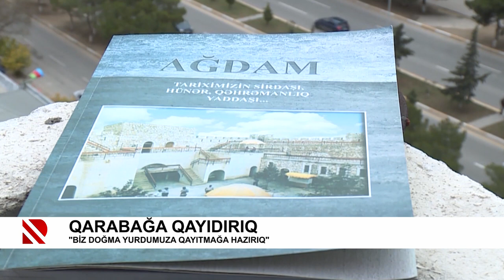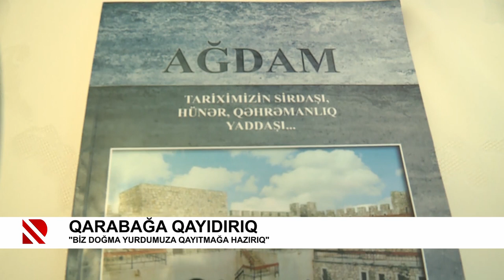Qarabağa qayıdırıq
“Biz doğma yurdumuza qayıtmağa hazırıq”

BBC